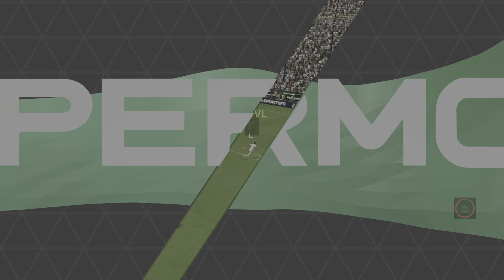EA SPORTS FC 24 Ronaldinho